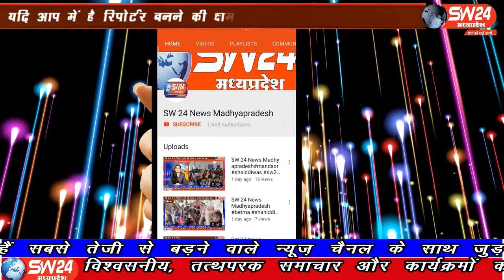SW 24 News Madhyapradesh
इन्दौर राजबाड़ा स्थित गोपाल मंदिर व्यापारी एसोसिएशन के अध्यक्ष दीपक खत्री के सानिध्य में विरोध जताया। इन्दौर से ब्यूरों के साथ मंथन सेन और गणेष की रिर्पोट